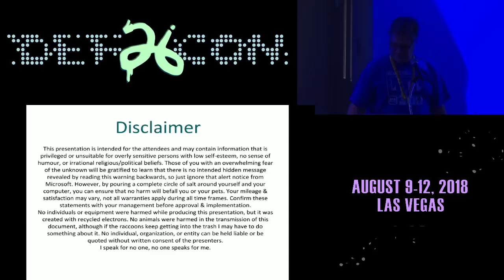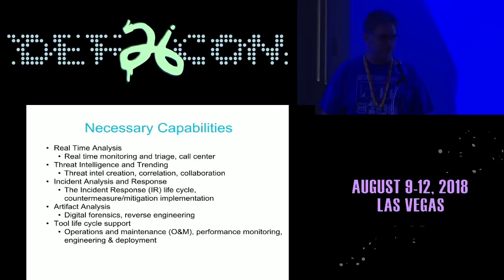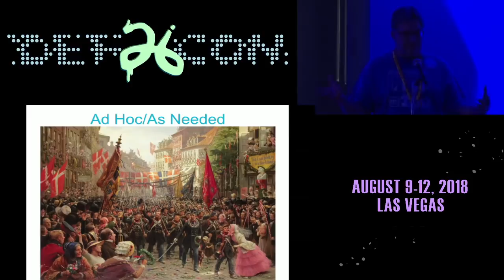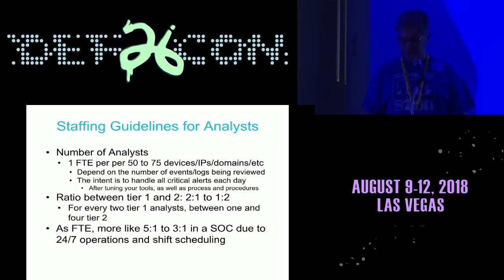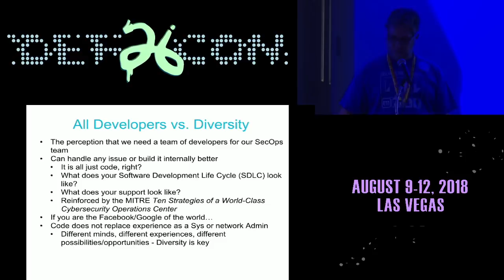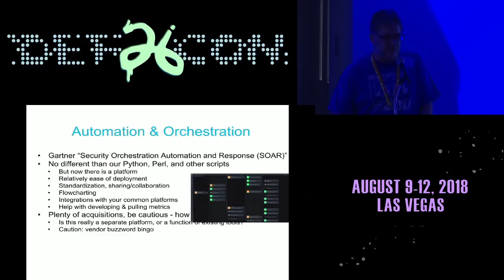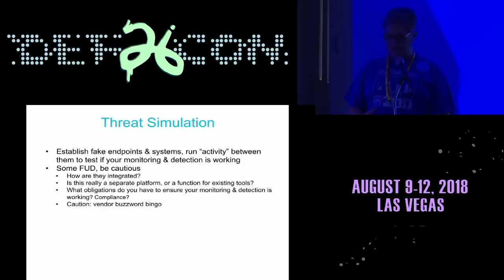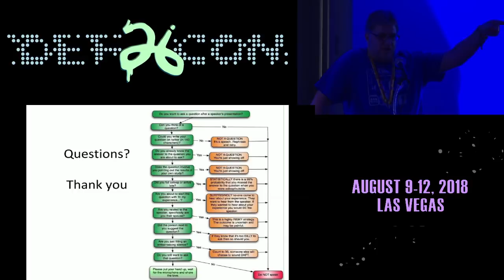DEF CON 26 BLUE TEAM VILLAGE - IrishMASMS - Evolving Security Operations to the Year 2020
The security operations aspect of your Information Security risk management program is where the “rubber meets the road” — the tools and people you have to implement the process and procedures you put together to find the badness and put out the fires. How has the concept of security operations evolved, and where are we headed? There is plenty of buzzword bingo: UBA, UEBA, machine learning and artificial intelligence, network abnormality detection, the marketing conversations of evolving to that SOC of 2020 — what do all these really mean to you and your operations and which can be useful in your efforts to find the badness?